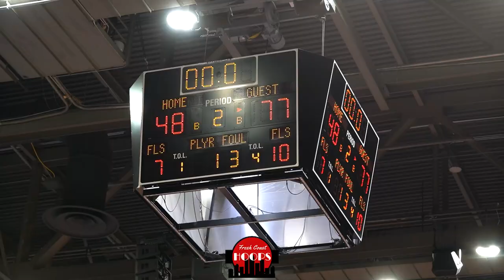Learic Davis vs Elite Freshman TJ Stuttley! Onalaska Takes On Bradley Tech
Full game highlights of Onalaska taking on Milwaukee Bradley Tech at the Midwest Players Classic! Onalaska was led by Michael Skemp with 21 points and freshman TJ Stuttley with 13 points. TJ Stuttley is the #3 ranked player in Wisconsin's 2025 class according to Wissports. Learic Davis missed most of the first half with foul trouble, but put up 14 points, 9 assists, and 7 rebounds for Bradley Tech.